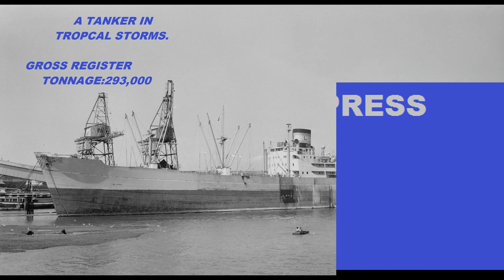Top 5 Largest Ships Sunk by nature